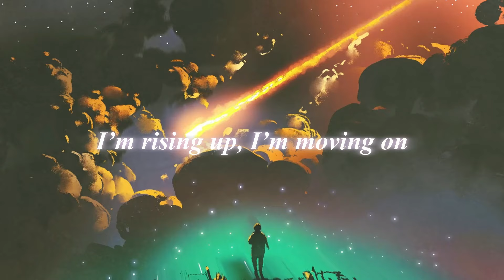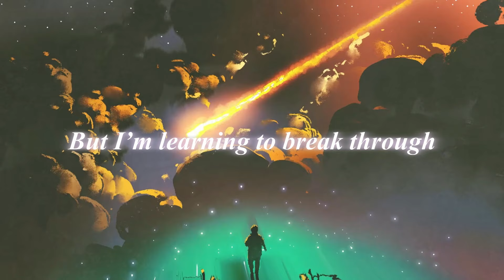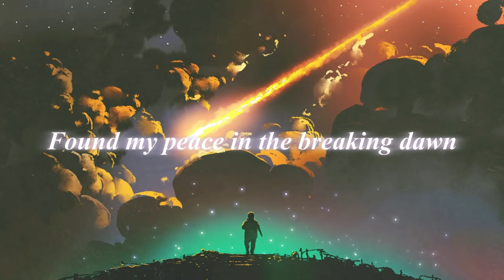ERRØR - Never Looking Back | Progressive House